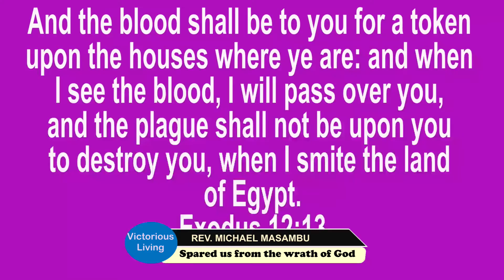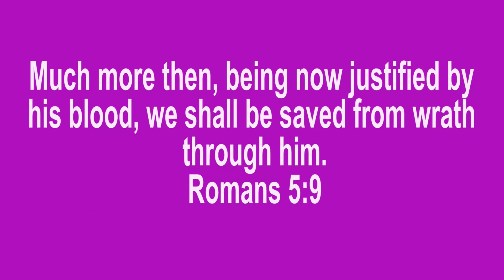Episode 4: What The Blood of Jesus Accomplished for Us |Rev. Michael Masambu.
Welcome to our broadcast as we continue with our series
Today we will talk about the blood of Jesus spared us from the wrath of God.
Reading
Exodus 12:13
Romans 5:9
 Facebook- Michael Kisabuli Masambu
YouTube- Michael Kisabuli  Masambu
Here is the link to our previous broadcasts